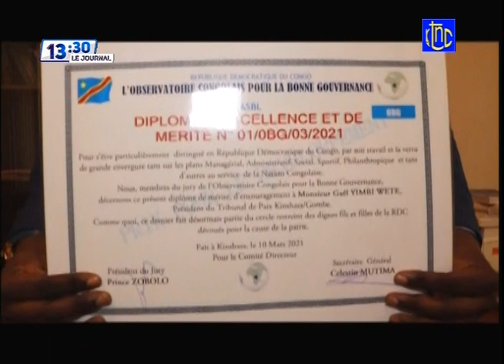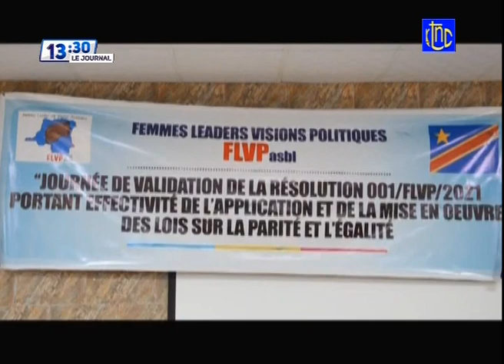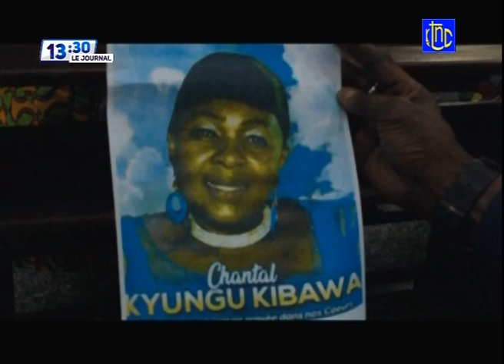RDC 13H30 : SUIVEZ LE JOURNAL DE CE SAMEDI 13.03.2021 | RTNC